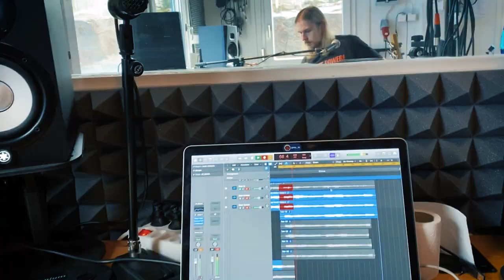Irrational Cause - Inheritance (Official video)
Music & Lyrics by Irrational Cause:
Oskar Solja - Vocals
Ted Svensson - Guitars
Joonas Hiltunen - Guitars
Miikka Korpela - Bass
Lassi Rinne - Drums

Produced by Irrational Cause
Mixed by Veera Vallinkoski
Mastered by Niko Laasonen

Drums recorded at Finnvox Studios by Veera Vallinkoski
Guitar, Bass & Vocals recorded at Irrational Cause HQ by Lassi Rinne
Additional guitars performed by Lassi Rinne

Video directed & edited by Lassi Rinne
Cameras by Lassi Rinne, Pentti Kotiaho & Irrational Cause archives

Lyrics:

These walls grew cold, petrifying me
Afraid of mankind here in this life
Inside the wave of sickness
Hit us like a storm underneath the twist of fate

Swallowing the truth I'm learning to live
Hanging by the thread I gave my right
To live by the rule

I spend my days leering figures
By the walls built by god
Gathering of masses
Neverending hate
When this resolves I will be gone

One hope, one word
Make me stand

I will break the silence surrounding me
I will take one last breath
Inherit my soul

Force even greater than my thoughts
That rule the world between space and time
I see them burn neverending flames
We woke up in a new world order

Make my stand

Inherit my soul

We are the one to forge the way
I am the one to pay the price
I am the one to suffer
I am the one to blame

Forge the way
Pay the price
Suffer
Blame

Inherit my soul